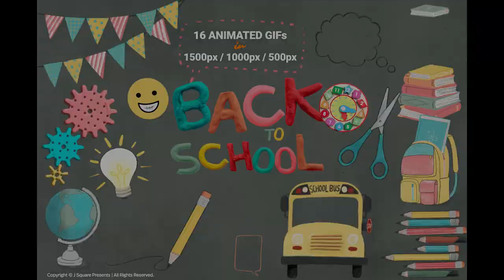BACK TO SCHOOL Animated GIF & PNG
Make your projects and templates a lot more fun with my animated back to school GIF & PNG! They can be used in still images and animated projects such as blog posts, videos, e-vites and much more.

IN THE PACKAGE
- 16 animated GIFs, each in small, medium, and large size (500px, 1000px, 1500px)
- 44 PNGs on transparent background
- 1 green background (as shown on preview 4)
- 1 timetable template &amp; 1 school bus photo frame (as shown on preview 5) in PNG, 8" x 10", 300dpi